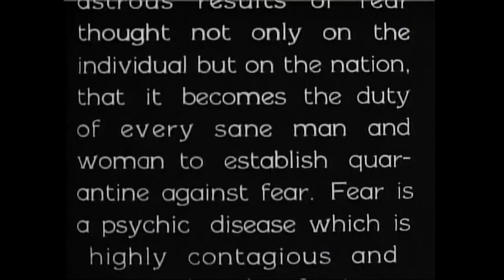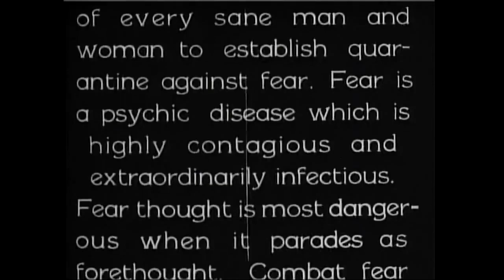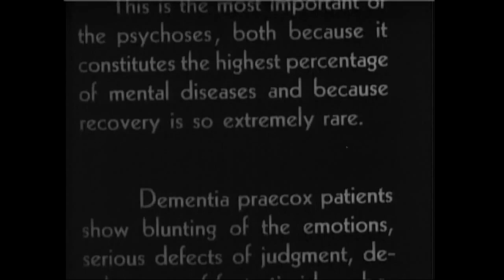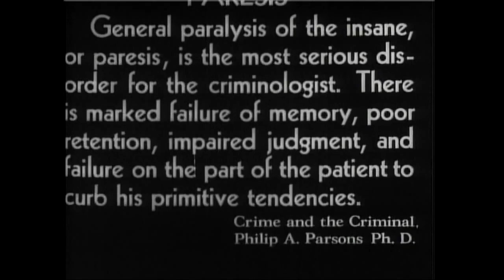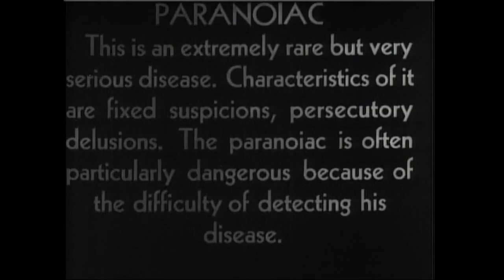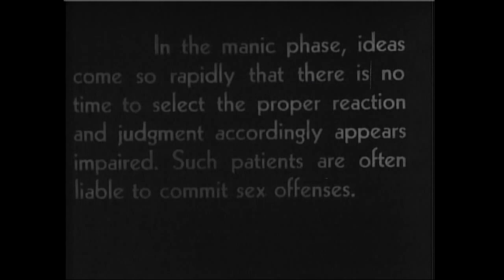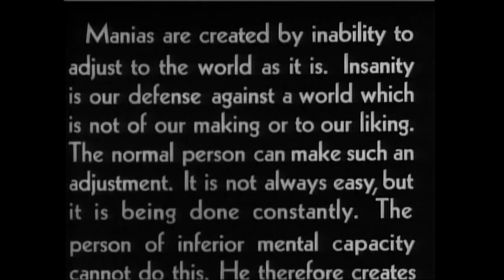Maniac, a 1934 black-and-white exploitation/horror film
Maniac, also known as Sex Maniac, is a 1934 black-and-white exploitation/horror film, directed by Dwain Esper and written by Hildagarde Stadie, Esper's wife, as a loose adaptation of the 1843 Edgar Allan Poe story "The Black Cat", with references to his "Murders in the Rue Morgue". Esper and Stadie also made the 1936 exploitation film Marihuana.

The film, which was advertised with the tagline "He menaced women with his weird desires!", is in the public domain.

A restored version was made available in 1999, as part of a double feature with another Dwain Esper film, Narcotic! (1933). John Wilson, the founder of the Golden Raspberry Award, named Maniac as one of the "100 Most Amusingly Bad Movies Ever Made" in his book The Official Razzie Movie Guide. Maniac has received negative reception since its release being the first film considered the worst movie ever made and is an oft-cited example of pornographic films.

Don Maxwell is a former vaudeville impersonator who's working as the lab assistant to Dr. Meirschultz, a mad scientist attempting to bring the dead back to life. When Don kills Meirschultz, he attempts to hide his crime by "becoming" the doctor, taking over his work, and copying his appearance/mannerisms. In the process, he slowly goes insane.

The "doctor" treats a mental patient, Buckley, but accidentally injects him with adrenaline, which causes the man to go into violent fits. In one of these fits, Buckley kidnaps a woman, tears her clothes off, and rapes her. Buckley's wife discovers the body of the real doctor and blackmails Don for turning her husband into a zombie. The ersatz doctor turns the tables on her by manipulating the woman into fighting with his estranged wife, Alice Maxwell, a former showgirl. When the cat-breeding neighbor, Goof, sees what's going on, he calls the police, who stop the fight and, following the sound of Satan the cat, find the body of the real doctor hidden behind a brick wall.

in the same quality of the print.